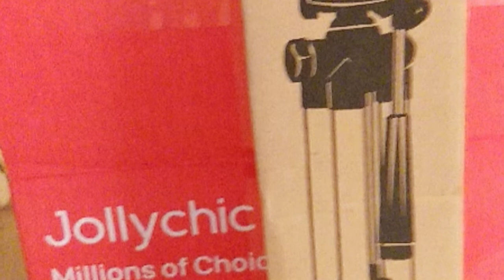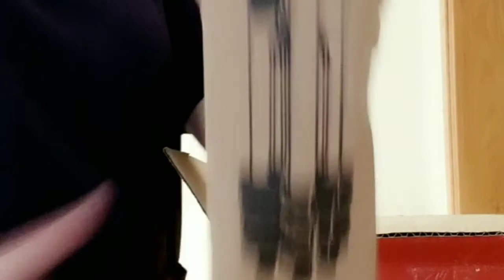Jollychic Unboxing ( Tripod & kojie san)